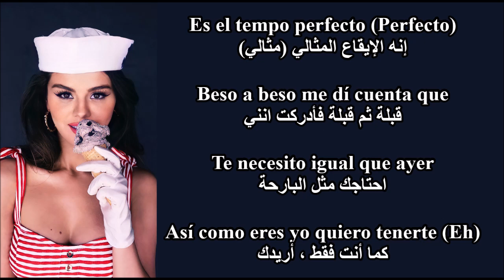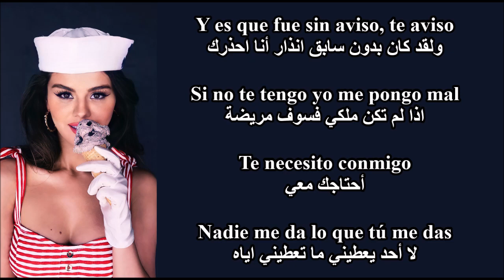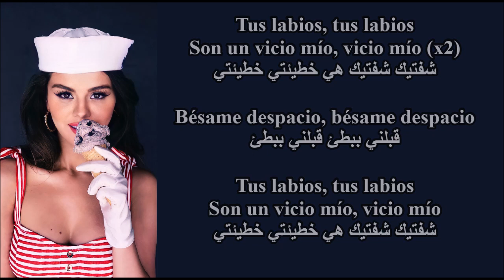Selena Gomez Vicio مترجمة Lyrics/Letra Video سيلينا جوميز خطيئة كاملة مع الكلمات